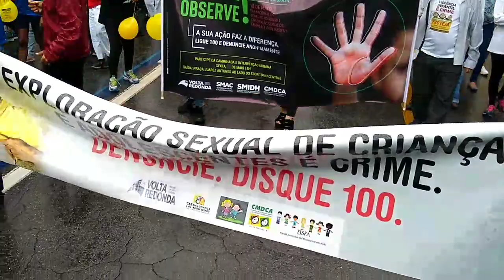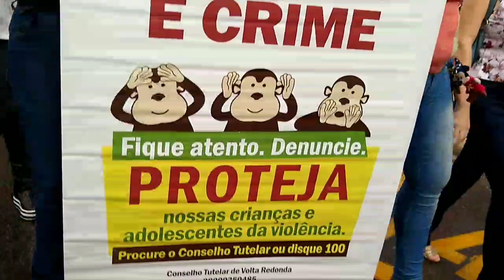Volta Redonda reforça luta contra o abuso de crianças e adolescentes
Cidade promoveu caminhada na véspera do Dia Nacional de combate ao Abuso e a Exploração Sexual de Crianças e Adolescentes. Cerca de 300 pessoas  entre adultos, crianças e adolescentes participaram na manhã desta sexta feira, no dia 17, na Vila Santa Cecília , em Volta Redonda.